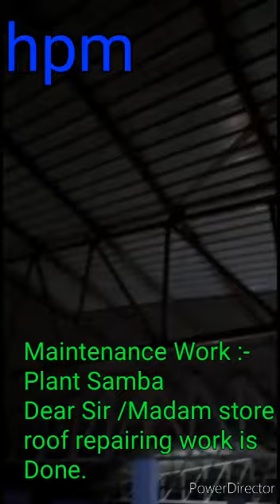samba plant roof repairing work is done